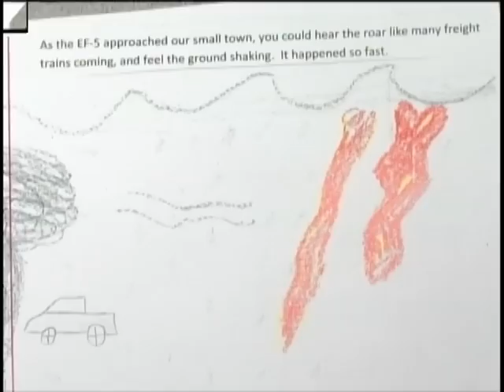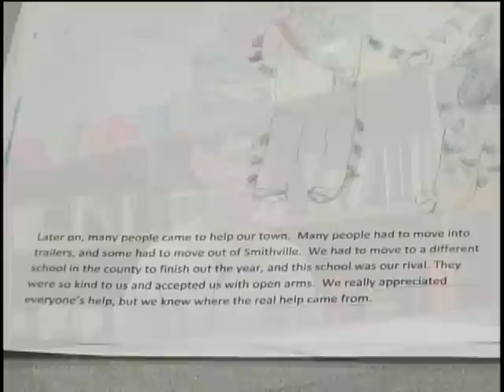thu smithville kids book pkg.mpg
Youngsters in Smithville put their thoughts and memories of the April 2011 tornado in book form.